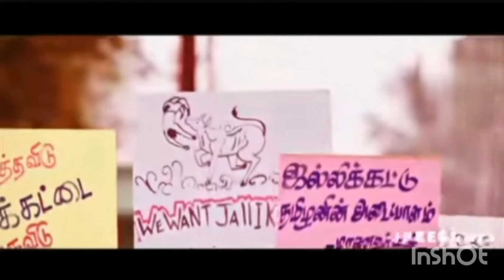Vadivaasal movie anthem song video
Surya  latest movie